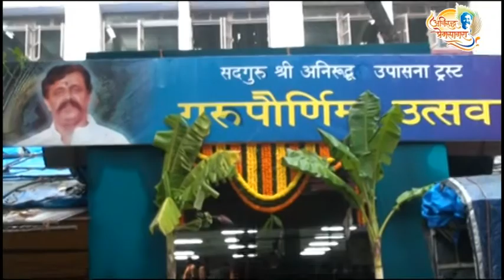Aniruddha Bapu - Gurupournima Utsav - 2011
Gurupournima Utsav organised by SAUF and celebrated at Shree Harigurugram on 16th July 2011